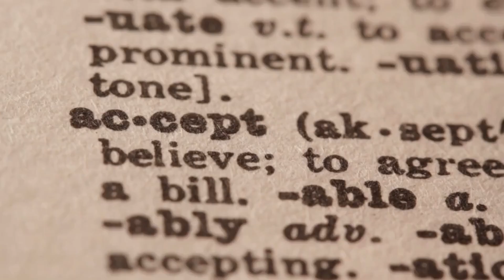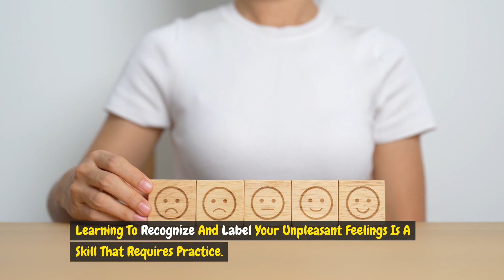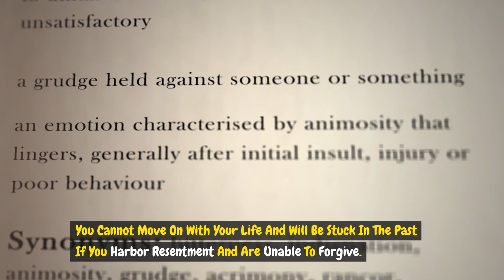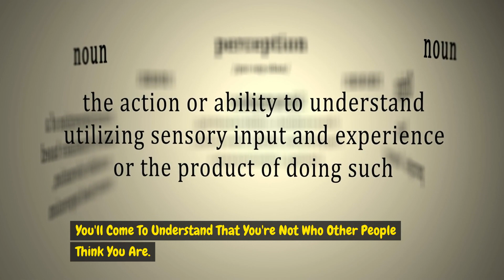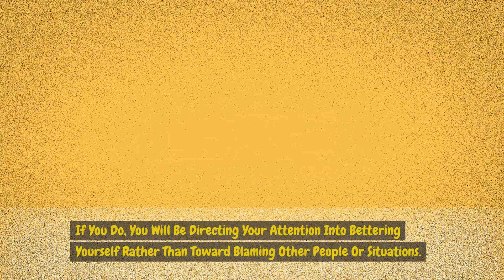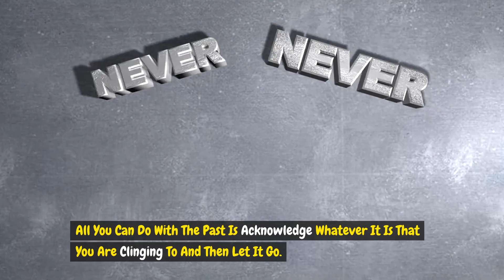How To Let Go Of The Past and Embrace Your Future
Do you have trouble embracing the future and letting go of the past? You are not alone, though. Everybody occasionally finds themselves lost in the past. That's alright, too. Because we are emotional human beings. It makes sense that as we move through life and have various experiences, we occasionally want to cling to the past. That being said, repeating the past doesn't make it any different. Furthermore, hoping for a different outcome does not guarantee it.

Whether it's a breakup, a job loss, or everything in between, this inspirational video will teach you how to move on from the past and focus on the future! One can dedicate a lifetime to contemplating the potentialities and disappointments of events that did not transpire as planned. However, plans rarely work out as expected; in fact, they almost never do.

If you wish to move past the past and find happiness, you must first create change by concentrating on the good things that have happened in the past. Start making new memories to take the place of the old ones and begin to love your life as it is now.

10 Signs Your Partner Doesn’t Love You (Even If You Think They Do)